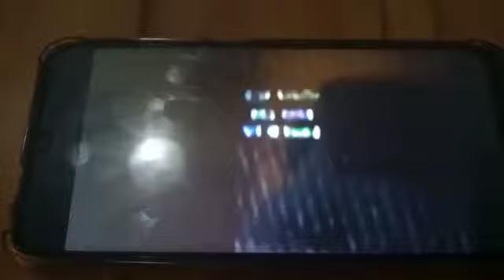2. Back In time